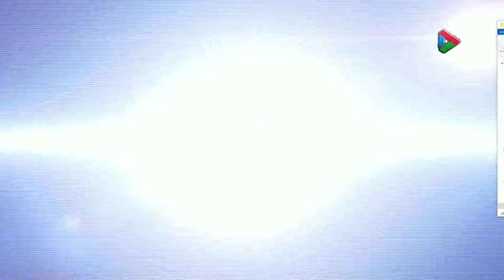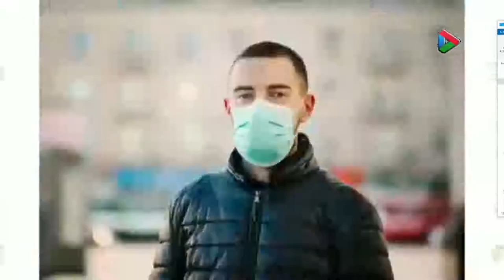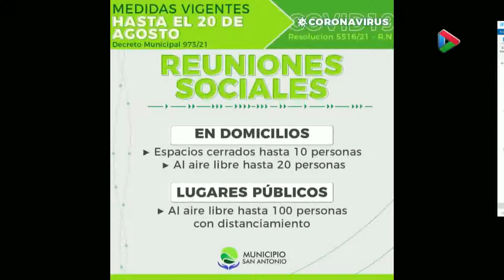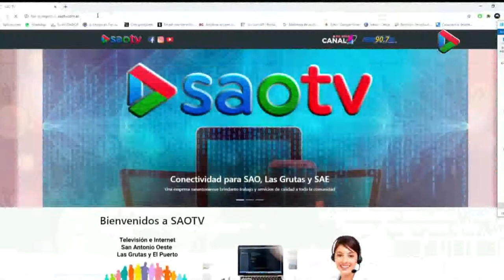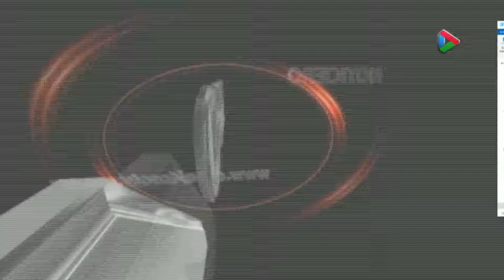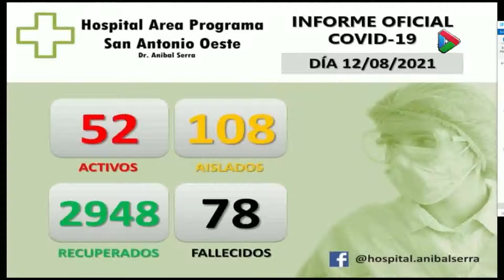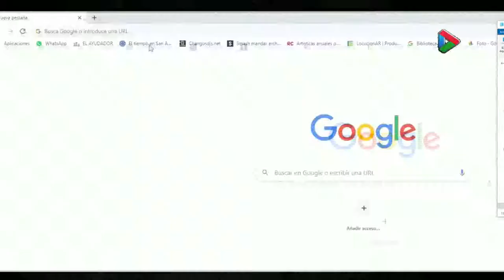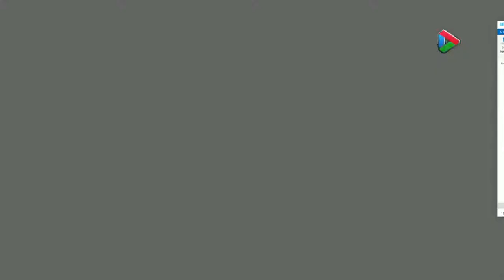INFO4 -JUEVES -12-08-2021